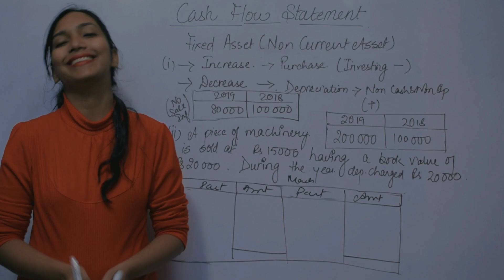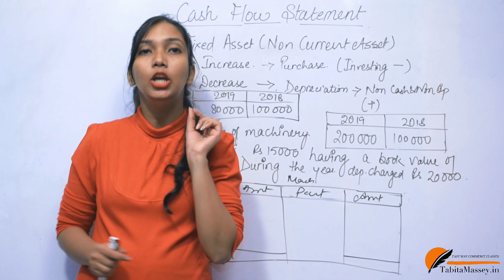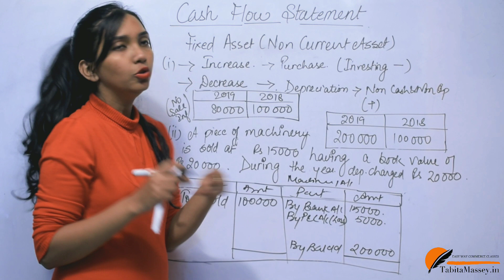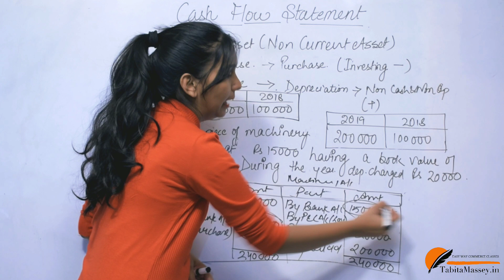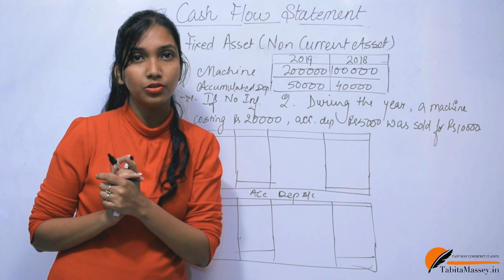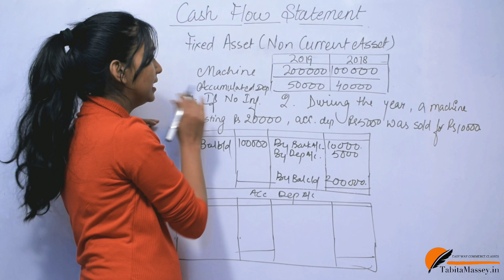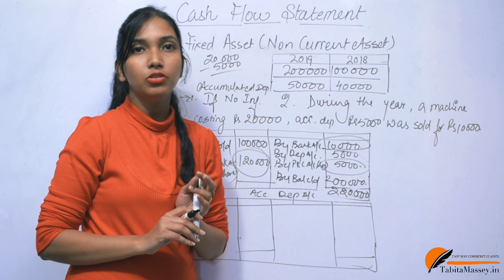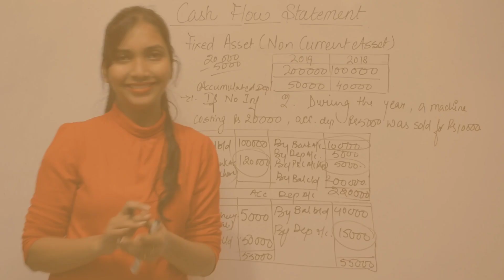Fixed Asset Sale- Cash Flow Statement. Part-3. Class 12.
Hi twelthees... in this video., I explained adjustments of fixed assets in cash flow statement.. I explained different cases of sales of fixed asset..
for better understanding watch previous videos of this chapters.

For doubts, connect via Instagram. search Tabita Massey..